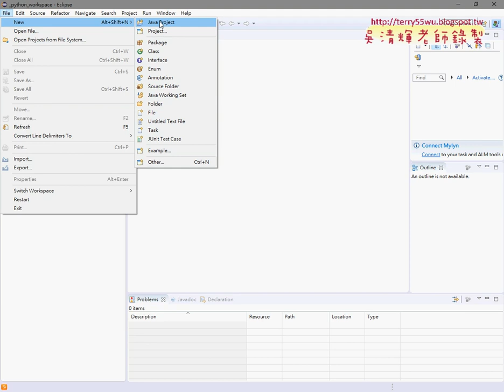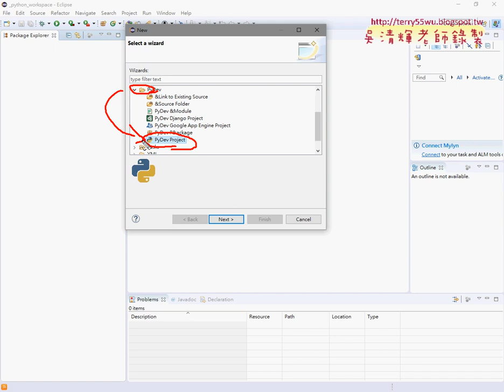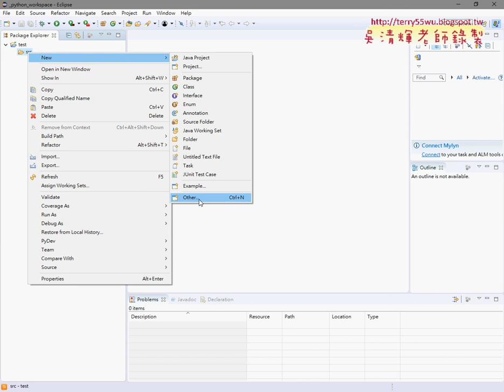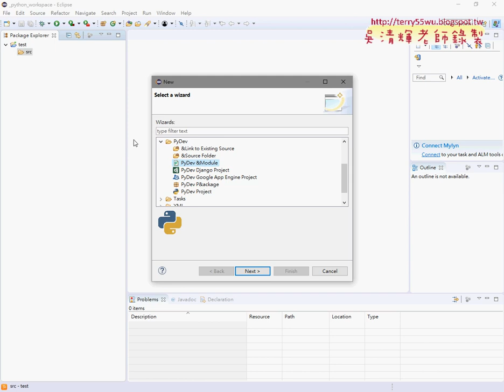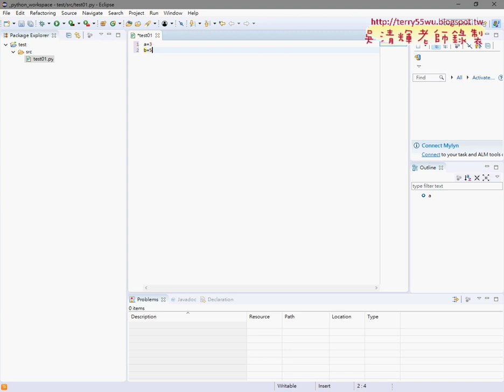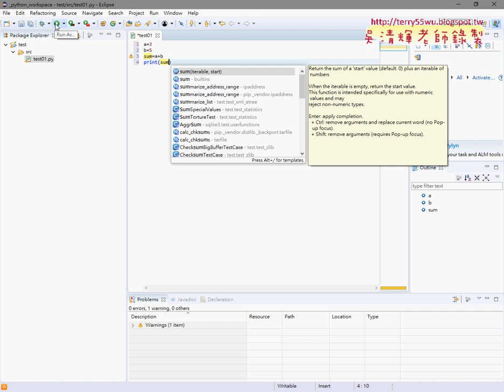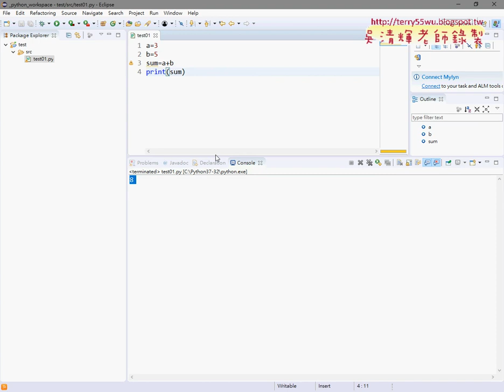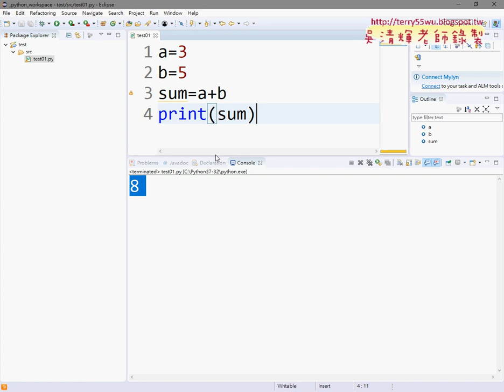03 建立專案與模組並輸入程式與執行